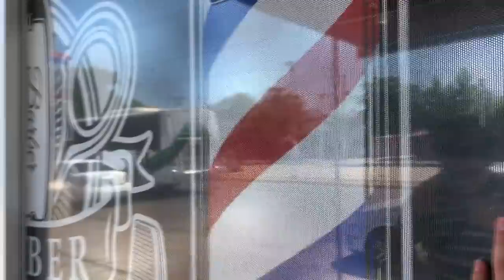LE REGALAMOS UN DÍA QUE NUNCA OLVIDARA//A MIMO 🎭 DE SEMAFORO//CEVICHURROS SHOW